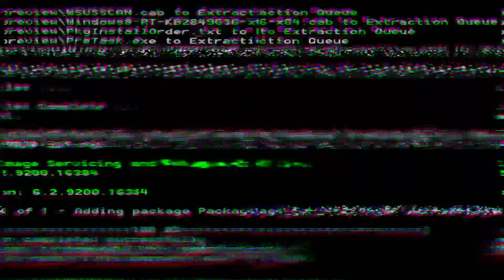REACCIÓN AL PESCADO ENJABONADO DE CHARLOTTE LASCURÁIN 🤡 ESTO ES REAL? DIJE SHO - LL butera